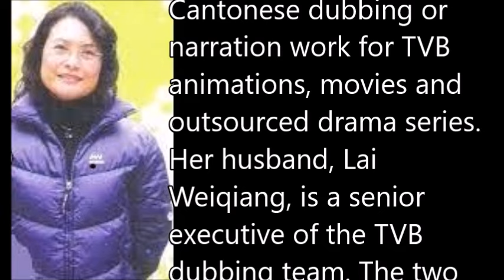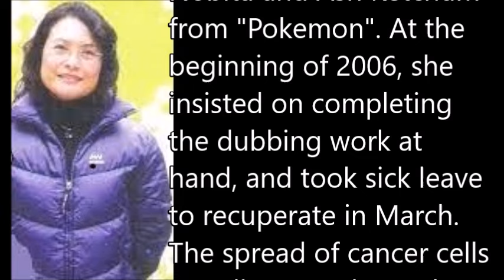盧素娟 Lu Sujuan